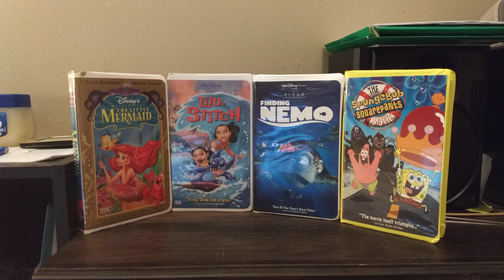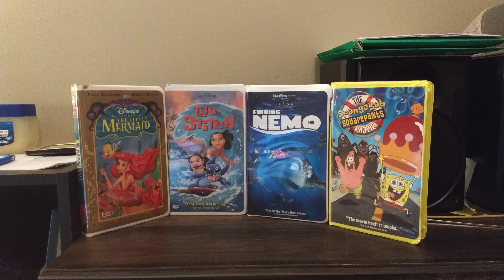Welcome to Summer 2023!!!!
It's the month of June and Summer is officially here!